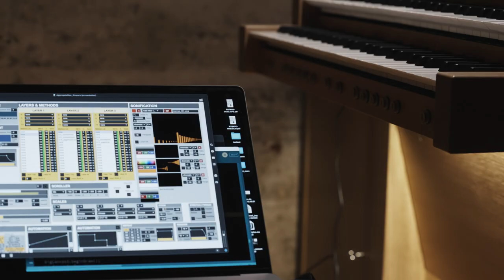AGGREGATE festival 2022 - new works for hyperorgan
AGGREGATE is gamut inc´s concert series and festival dedicated to computer-controlled pipe organs - so called "hyperorgans".
The festival is curated by Marion Wörle and Maciej Sledziecki. In 2022 Mark Fell, Ellen Arkbro, Adi Gelbart, gamut inc, Santi Villanova / Playmodes Studio, Jasmine Guffond and Hampus Lindwall contributed new pieces.